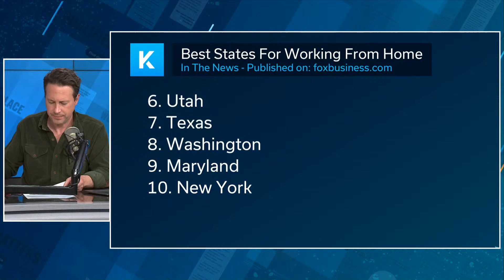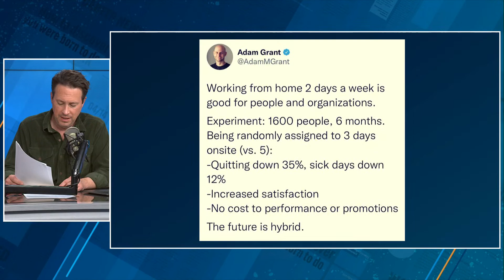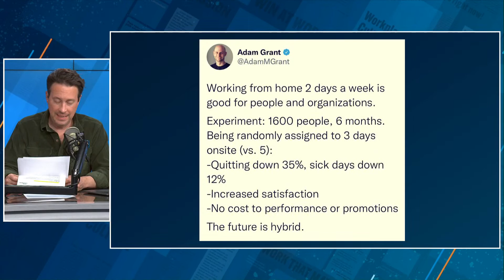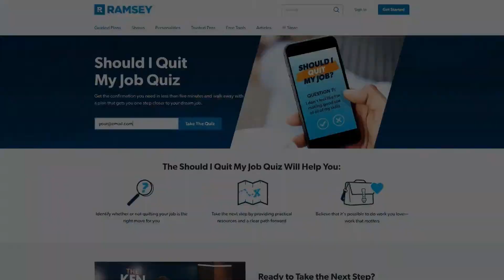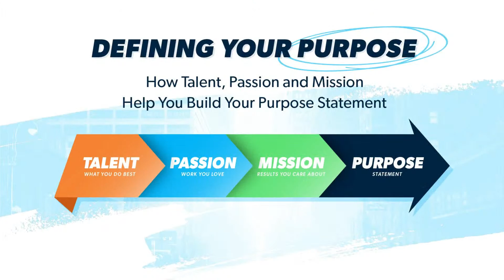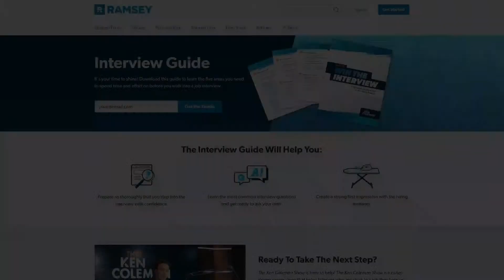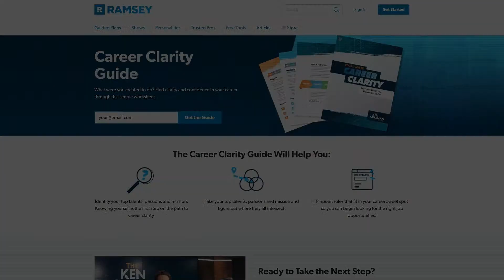You Should Kill Your Next Meeting (Here's Why)